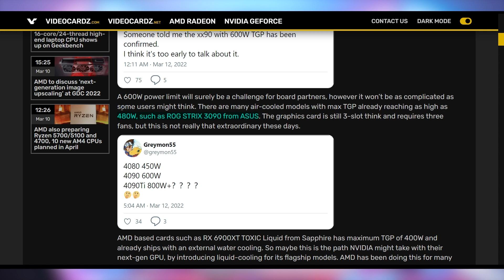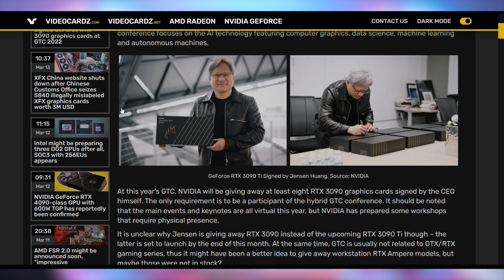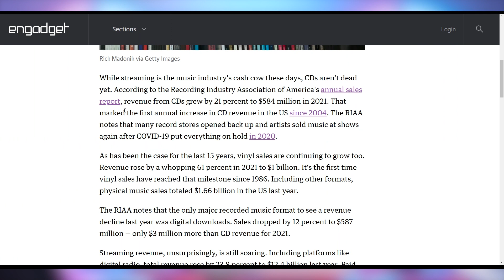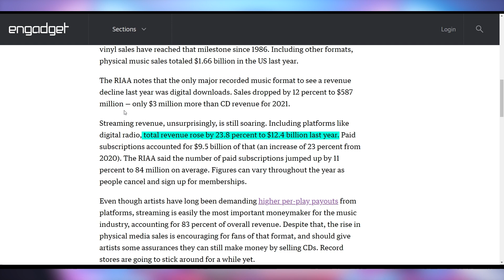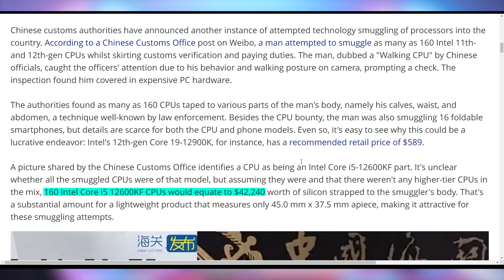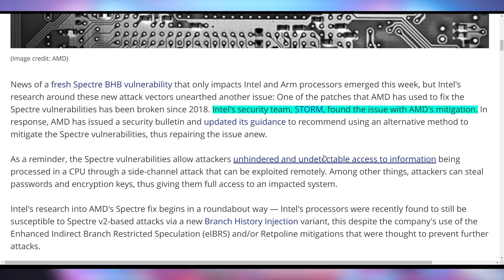Nvidia Wants More Power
Sources & Timestamps!
0:00 - Intro
00:18 - Super Spicy 4090
01:24 - Free Signed 3090s
01:58 - Cryptostonks
02:20 - CD Sales Rose
03:21 - Mask Unlock iPhone
03:37 - Google Play on Windows
04:08 - Smuggler CPUs
05:06 - Intel Says AMD Is Vulnerable